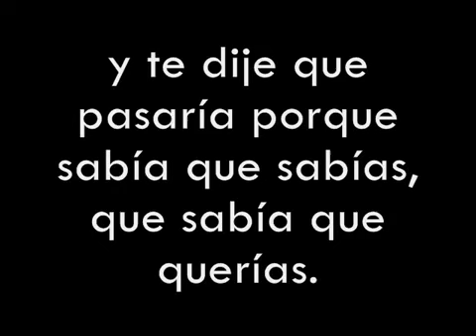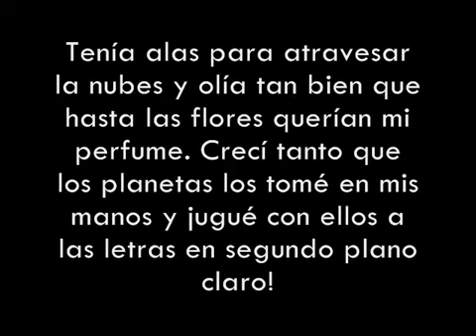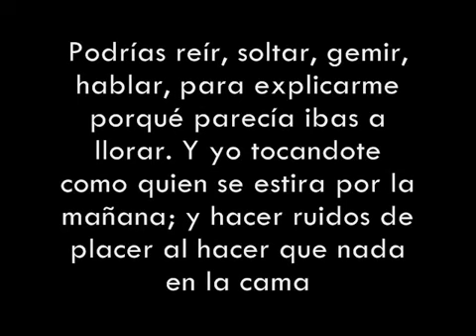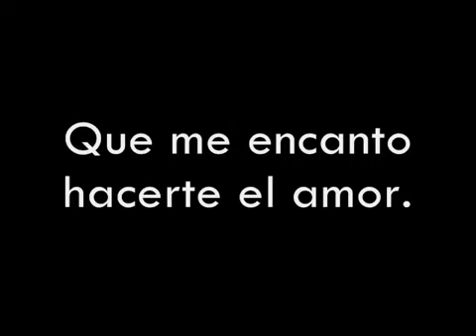Querer Querernos - Canserbero (letra)